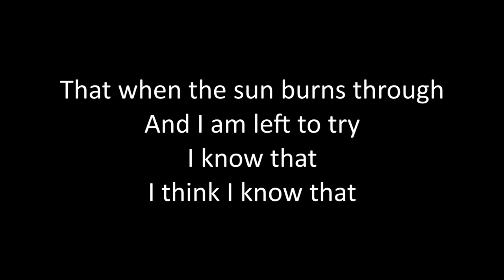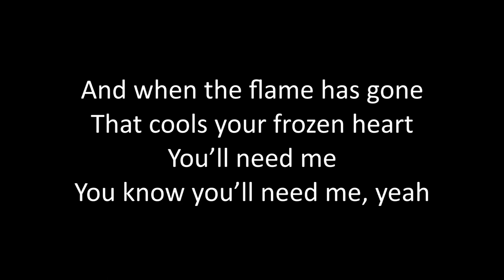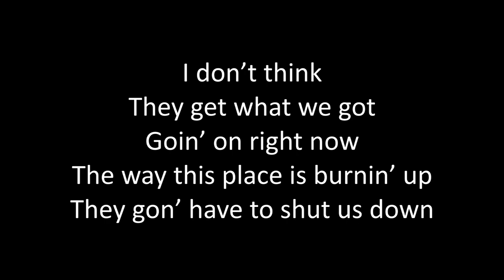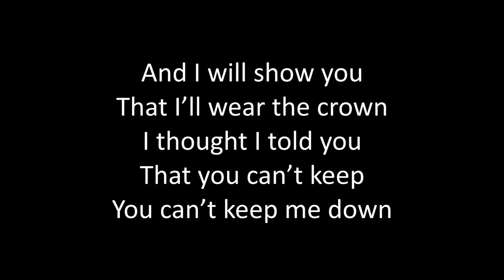Timeflies - Turn It Up Lyrics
A song from Timeflies first album, the Scotch Tape, titled Turn It Up. Enjoy!

Lyrics:
I saw the clouds roll in
And run across the sky
And I hope that
I really hope that
That when the sun burns through
And I am left to try
I know that
I think I know that

I'll get the glory
We'll win the fight
They'll tell the story
Of how we took tonight
And I will show you
That I'll wear the crown
I thought I told you
That you can't keep
You can't keep me down
Down, down, down, down, down, down, down, down...

Down
Turn it up
D-d-d-down
T-t-t-t-t-turn it up
D-d-d-d-d-d-down
Down
Turn it up
Down
Turn it...
D-d-d-down
Turn it, turn it

And if the stars should fade
Abandoning the dark
You'll see me
I know you'll see me
And when the flame has gone
That cools your frozen heart
You'll need me
You know you'll need me, yeah

They get what we got
Goin' on right now
The way this place is burnin' up
They gon' have to shut us down
D-d-d-d-down
But they can't
No, with the way we rock
And the way you roll
So, baby, let's go
No, we ain't never gonna stop
Let me see you lose control
Drop it low and get down on it
Show me that you want it
Sound so supersonic, baby
This is how it goes

Yeah
Down
Turn it up
D-d-d-down
T-t-t-t-turn it up
What up, Rez?
Down
Yes
Turn it up
Down
Turn it...